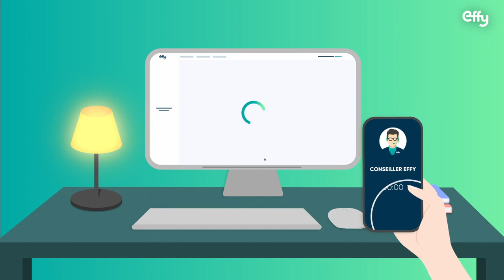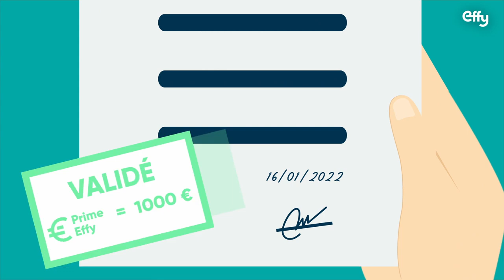Tuto Effy - Comment obtenir la Prime Effy ?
Dans cette vidéo, on vous explique comment l’obtenir en 6 étapes simples. La réponse en images.

00:04 : Quand demander la Prime Effy ?
00:20 : Avec quel type d'artisan ?
00:38 : Quand envoyer le devis ?
00:53 : Quand commencer les travaux ?
1:08 : Quels justificatifs ?

► Pour plus d'informations sur les travaux de rénovation énergétique, suivez-nous !